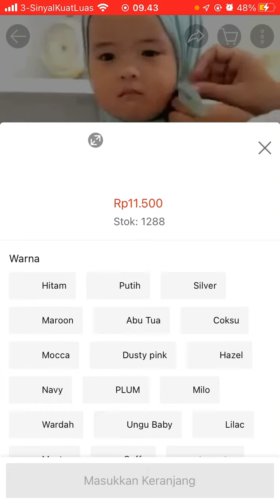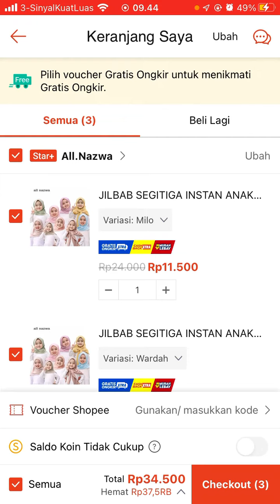Cara Memesan Barang di Shopee Beda Warna Terbaru Juli 2022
Hallo bos bis dalam video ini otong bakal sharing ke Bos Bis semua, Cara Memesan Barang di Shopee Beda Warna Terbaru Juli 2022,  bagi bos bis yang belum tau yuk simak videonya dan jangan di skip ya biar paham, mudah mudahan bermanfaat :)